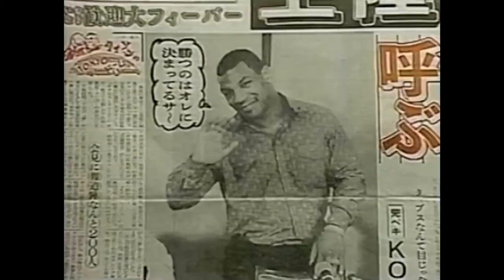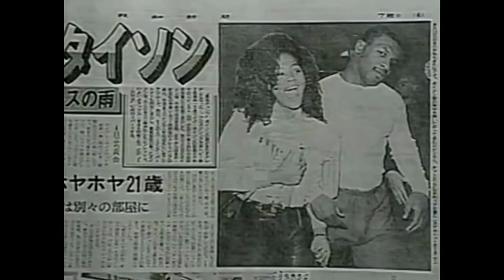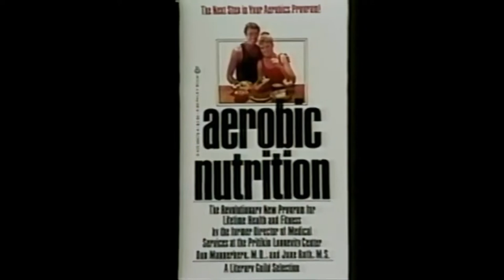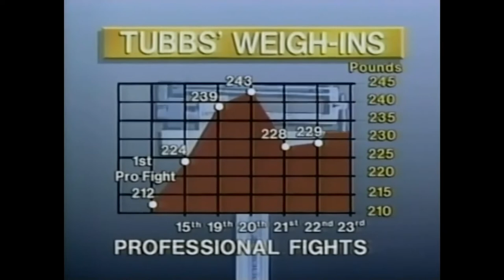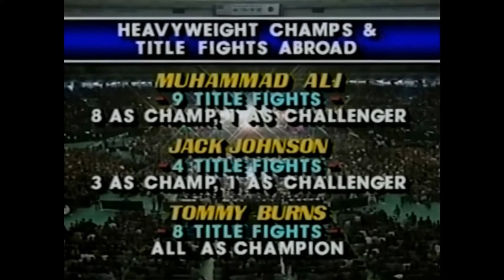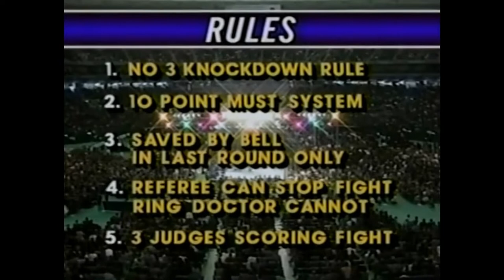Entire broadcast. Mike Tyson vs Tony Tubbs. HBO Sports. HD 1080p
Mike Tyson vs Tony Tubbs

Mike Tyson holds on his reign of terror in the heavyweight division by knocking out former WBA champion Tony Tubbs.

Find many more classic boxing videos on @battlesoftitans